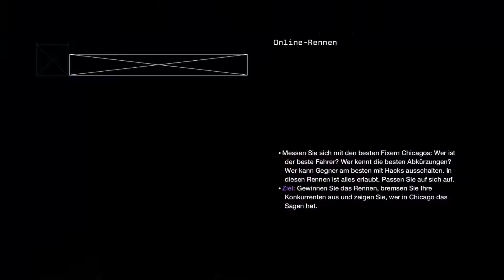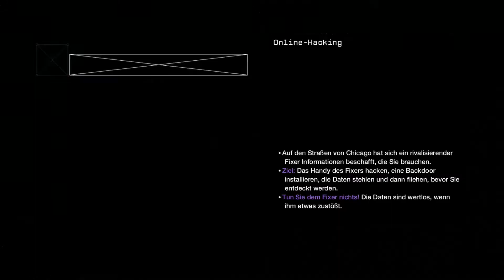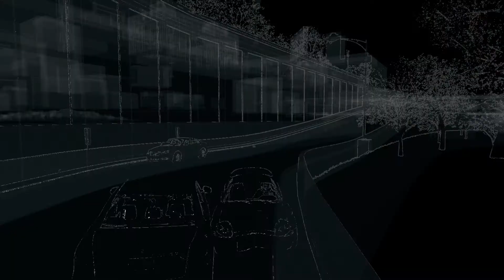Let's Play Watch Dogs - Multiplayer - PS4 [HD] #2 Wir gegen ein Tablet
Wie läuft der Multiplayer bei Watchdogs auf der PS4? Rektalyn wird es mit euch gemeinsam herausfinden! Viel Spaß wünschen wir euch mit diesem Multiplayer Let's Play Watch Dogs für die PS4!

Ein Open World Game aus dem Hause Ubisoft Montreal, Publisher ist Ubisoft.

***   Let´s Play Watch Dogs - Multiplayer   ***

Ihr habt Interesse an dem Spiel und wollt uns unterstützen? Dann Kauft es doch über diesen Amazon